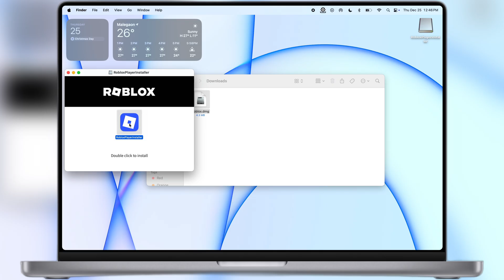How To Update Roblox On MacBook & PC (2026) | Easy Guide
In This Video I Am Going To Show You How To Update Roblox On MacBook.

Roblox
Roblox Edits
Update Roblox
how to update roblox on mac
Update roblox mac
Roblox update macbook
Roblox not updating on mac
Update roblox on macbook air
Update roblox on macbook pro

Time Stamp
0:00 Intro
0:14 Process
0:50 Outro